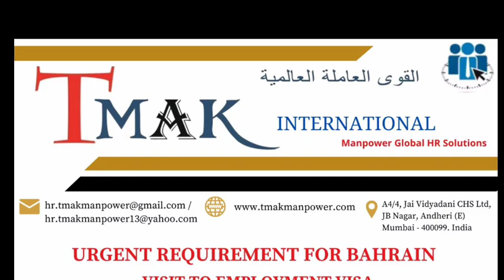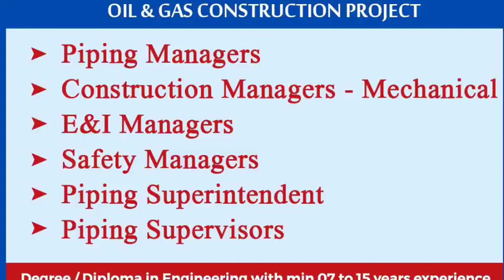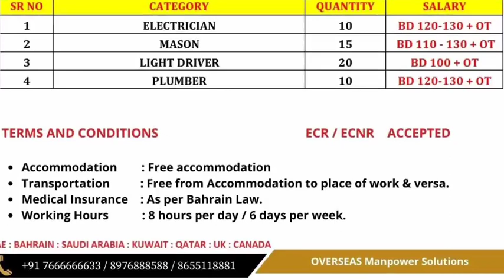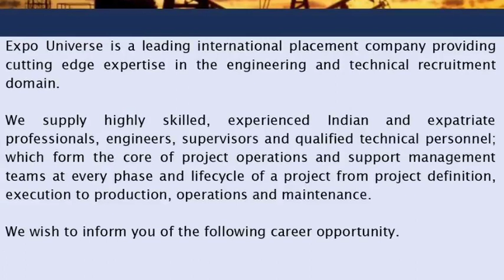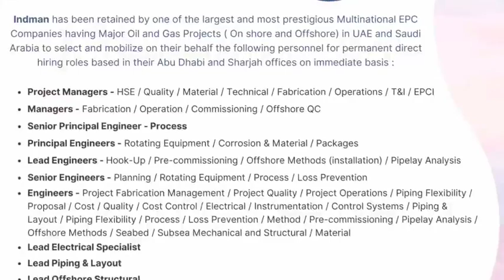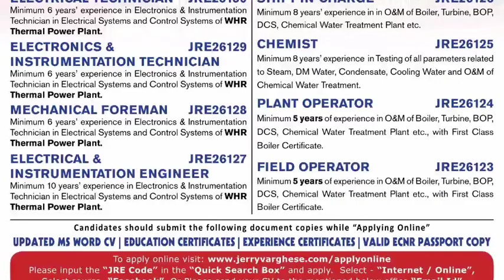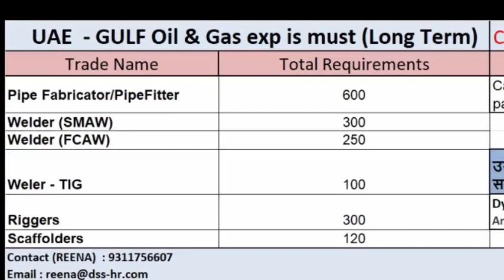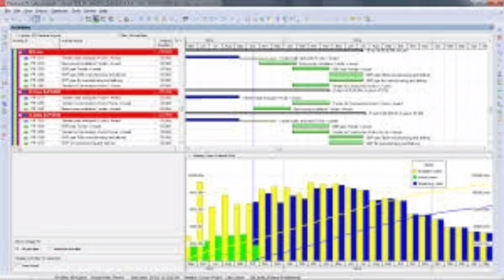12 Sept | Assignment Abroad Times Today | Malyalam | Abroad Jobs 2022 | Europe Job Vacancy